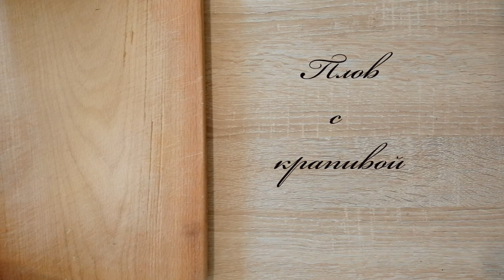Рецепт плова с крапивой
Рецепт плова с крапивой. Вкусный, ароматный плов с крапивой, с рассыпчатым рисом и специями. Плов с крапивой ни чем ни хуже плова с мясом. Тем боле при его приготовлении не страдет ни одно животное. Плов с крапивой  также богат белком. Для поста, плов с крапивой, самое то. Рецепт плова с крапивой не сложный с деталями последовательности. приготовьте и вы дома плов с крапивой.

                       Ингредиенты и пропорции плова с крапивой
 - свежая крапива 500 грамм
- длиннозёрный пропаренный рис 250 грамм ( 1 стакан)
- чеснок 20 грамм
- приправа для плова 1 десертная ложка